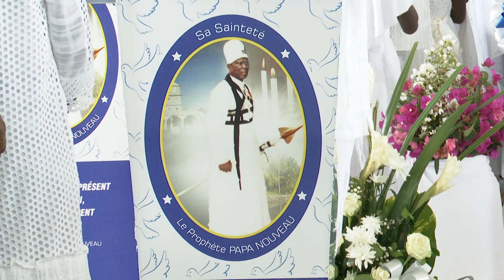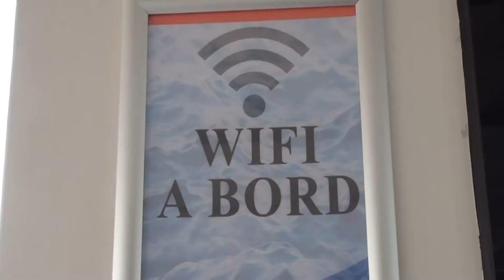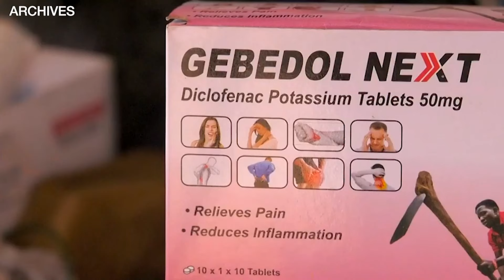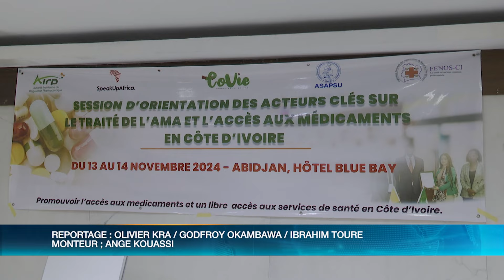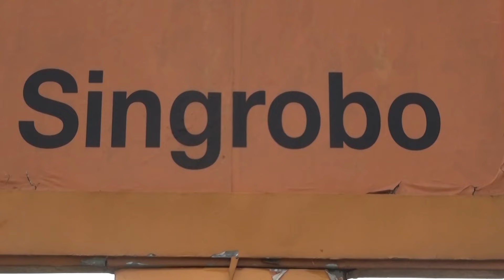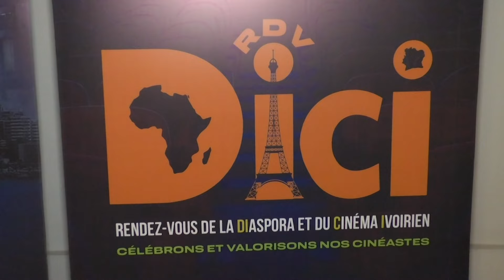Le 06 Heures 30 de RTI 1 du 17 novembre 2024 par Anicette Konan